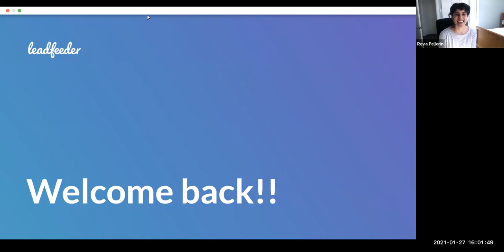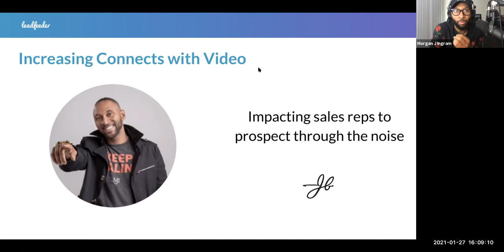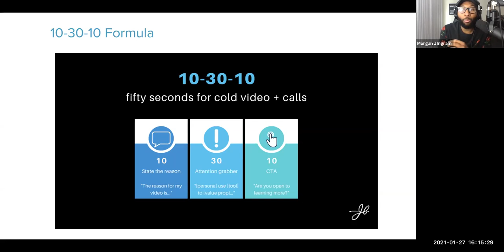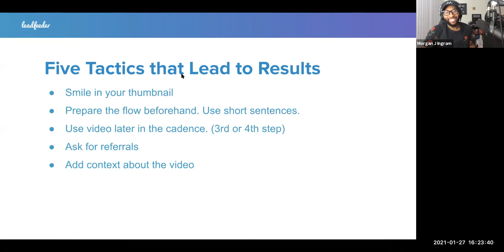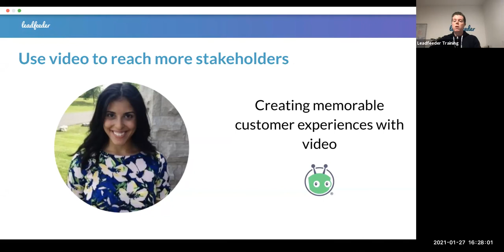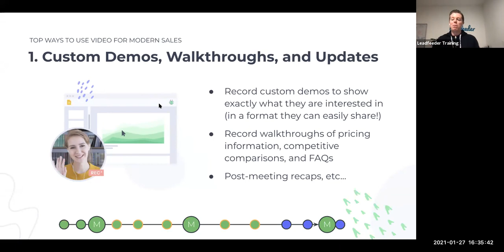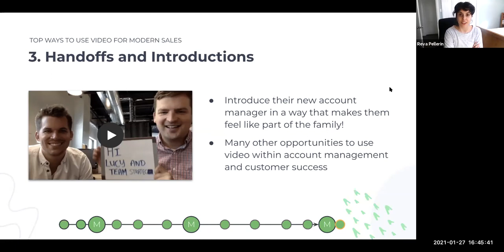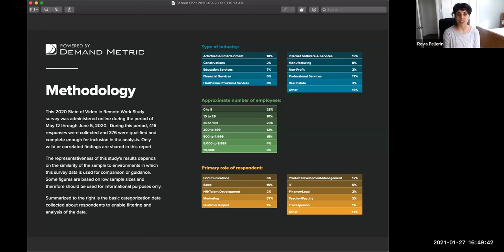Quicker to Close: Using Video to Accelerate Pipeline | Leadfeeder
We’ve spoken a lot about video prospecting.

It’s a great way to stand out, grab attention, and break into accounts.

But how can you use video to help build deeper connections with your current pipeline, accelerate sales cycles, and close more deals?

In this webinar, we’ll be discussing how to use video throughout your sales cycle to win more business.

Joining Leadfeeder will be Morgan J Ingram, Direction of Sales Execution and Evolution at JB Sales Training, and 3x LinkedIn Top Sales Voice, and Reva Pellerin, Commercial Account Executive at Vidyard.

What you'll learn:

- How video fits into your mid-sales cycle
- What kind of messages you can share to build stronger connections
- The platforms you should be using for video selling